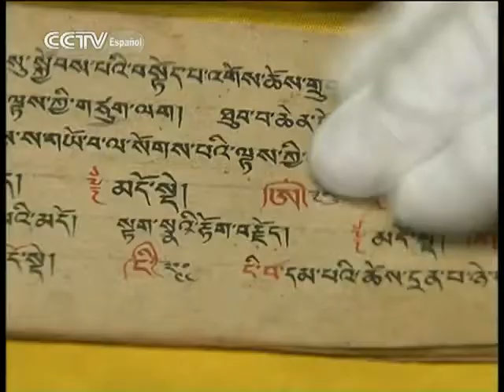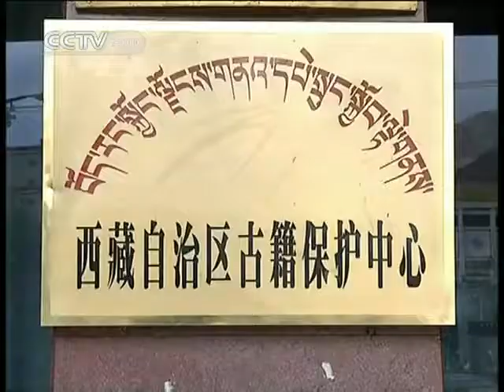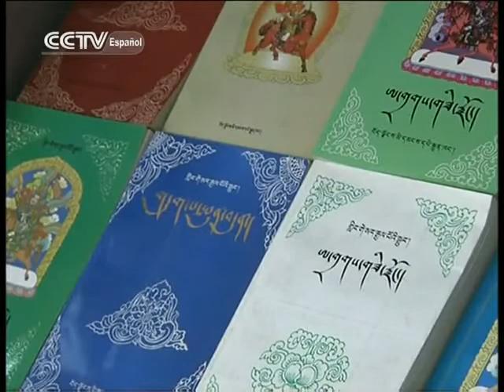China continua a preservação de livros e relíquias do Tibet - CCTV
China continua a preservação de livros e relíquias do Tibet - CCTV - TV pública chinesa em espanhol